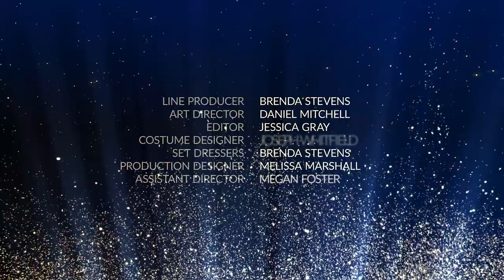Awards Golden Glitter Pack After Effects [ for ceremony, fashion show or event opener ]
Celebrate your achievements! Design elegant showreel, classic style video story, lovely shining opener! Create beautiful video for YouTube, Facebook, Twitter or any other social network!
Project features
Very easy color change
Modular elements
Project contains
Opener ( 01:05, 12 placeholders )
Bumpers ( 00:10, 00:06, 2 versions )
Slideshow ( 02:34, 30 placeholder )
Lower Thirds ( 00:08, 3 versions: center, left, right )
Best Actor ( 00:10 )
Best Actress ( 00:10 )
Best Nominees ( 00:10 )
Frame Screen ( 00:20 )
Two Screens ( 00:20 )
Four Screens ( 00:20 )
Transitions ( 00:01, 2 versions )
Closing Credits ( 01:03 )
Background ( 00:20, 2 versions, loop )
Glitter Screens ( 00:20, 6 versions, loop, overlay )